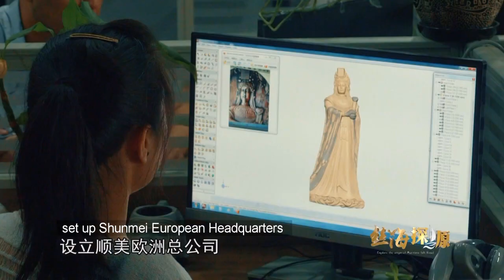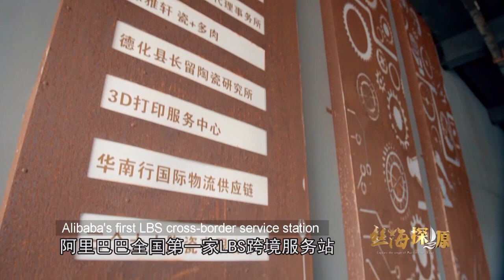【丝海探源】——陶瓷（第六集）